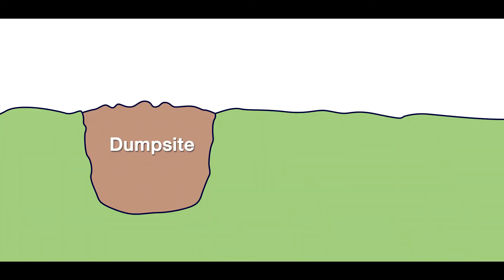ISO Certified Sanitary Landfill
One of the 1st ISO certified sanitary landfill operators in the Philippines and Asia.